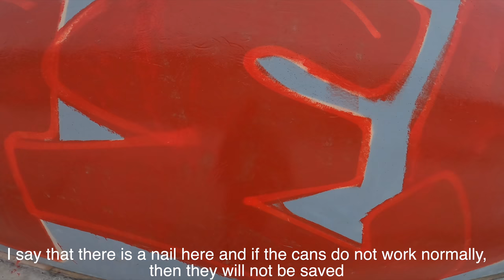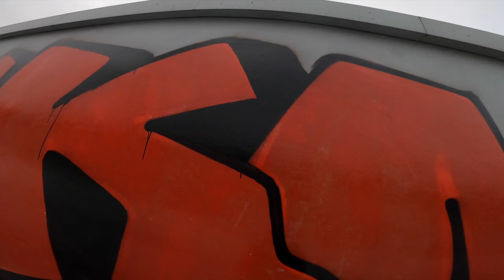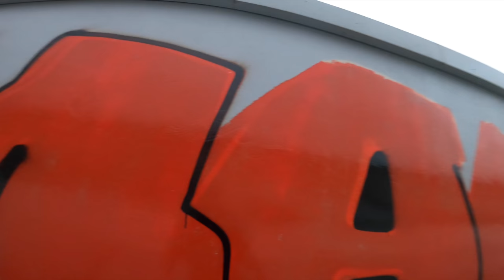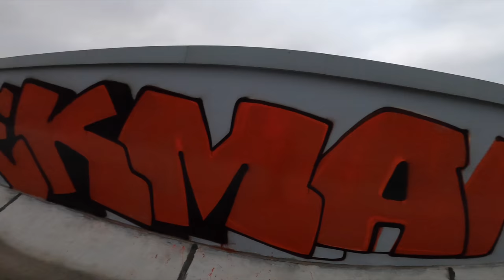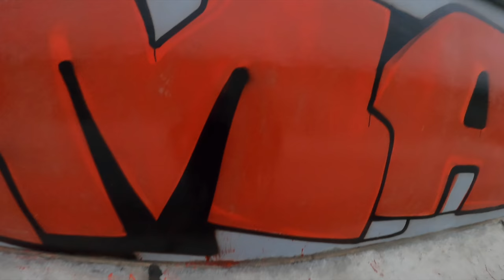Graffti patrol part 2 inconvenient place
bright throw and red bomb graffiti along the train line